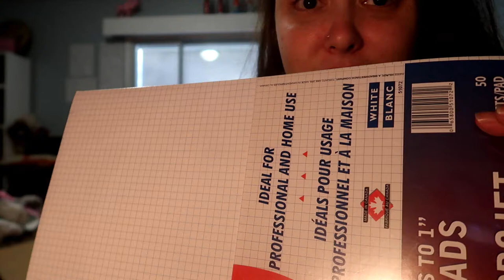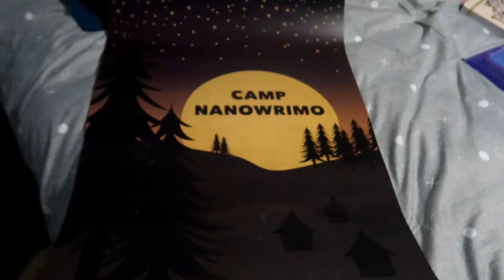Back to Reality | November 16-18, 2018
I come back to the real world and attempt to get myself back on track with daily vlogging and story editing.

Equipment:
Camera: Canon G7x Mark II
Tripod: Manfrotto MTPIXI-B PIXI Mini Tripod
Editing Software: Filmora